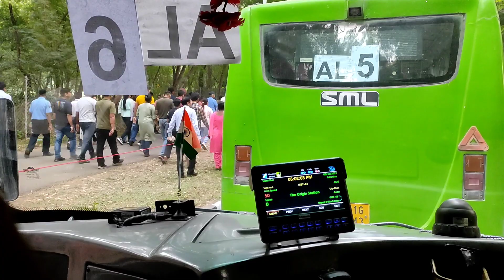Chandigarh Air Show 2022 | air show chandigarh by air force on 8 oct 2022 | Air force day Air show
90th_air_force_day-2022
air show chandigarh | air show sukhna lake chandigarh | air force air show rehearsal at sukhna lake
Air show chandigarh 2022
Air show by air force sukhna lake chandigarh 2022
Air show by air force on air force day chandigarh
Air show chandigarh
Air show by air force 2022
Air force day air show chandigarh 2022
Air force day air show on air force day chandigarh 2022
Air force day air show rehearsal sukhna lake 2022
Air show 2022 at sukhna lake in chandigarh
Air force air show chandigarh
Air force organised air show at sukhna lake chandigarh
Chandigarh air show 2022
Chandigarh air show 8th oct 2022 highlights
Chandigarh air show sukhna lake 8th oct 2022
Air force day 2022 chandigarh air show
8 october air show chandigarh
air show 2022 chandigarh
indian airforce air show chandigarh 2022
air show 2022 sukhna lake
8 october air show 2022
Air force show chandigarh
Sukhna lake air show
Sukhna lake chandigarh air show by air force 2022
chandigarh sukhna lake air show
Chandigarh air show 2022 by air force 8 oct 2022
Air force air show 2022 sukhna lake
Air show on 8 oct 2022
Air show 2022 by air force sukhna lake chandigarh
Chandigarh air show 8 oct 2022 on air force day
Air show on Air force day in Chandigarh
Air show on Air force day sukhna lake Chandigarh
90th air force day 2022 chandigarh
Air force day 90th air show 2022
Air force day chandigarh
Air force day celebration 2022
Air force day 90th air show chandigarh 8 oct 2022
Chandigarh air show 2022 at sukhna lake
Chandigarh air show 2022 on air force day 2022